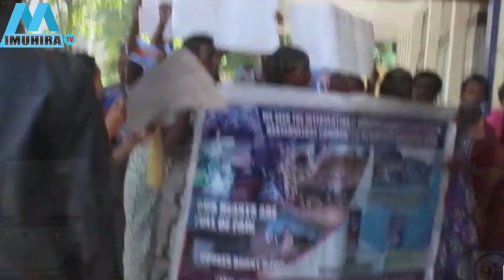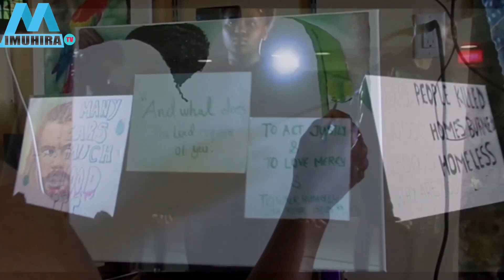AMAZINA ARAGWIRA BITWA 6:30 KUBERA CURFEW/ BAKINA AKABUMBU N'AMARGYOGO